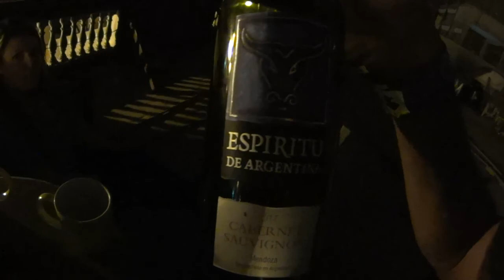vlog171 - Malecon & Rooftop drinking - Lima, Peru